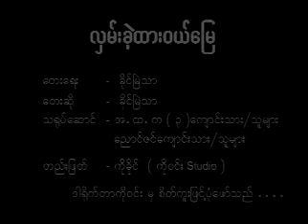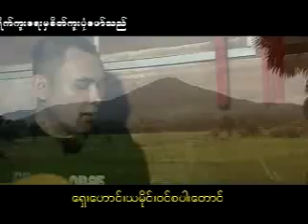လွမ္းခဲ႔ထားဝယ္ေျမ ခိုင္ၿမဲသာ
ChitMoe Shanmadwin